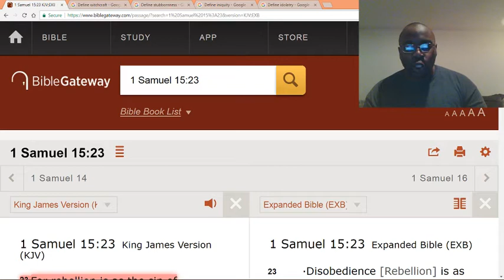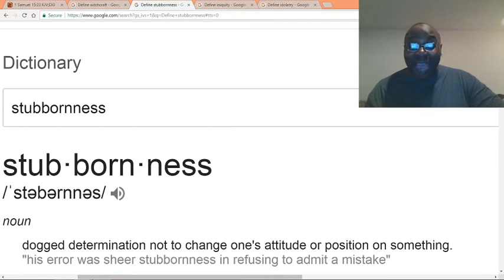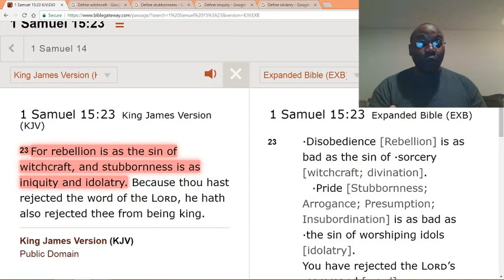There is no such thing as a small sin.